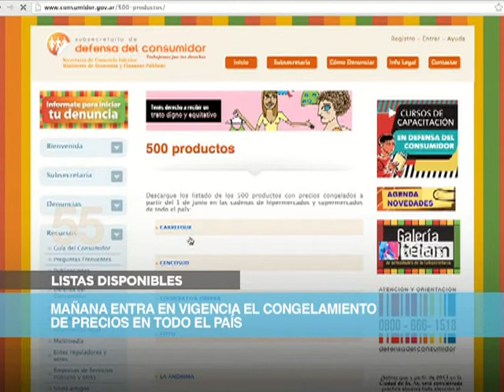Noticias en 60 segundos